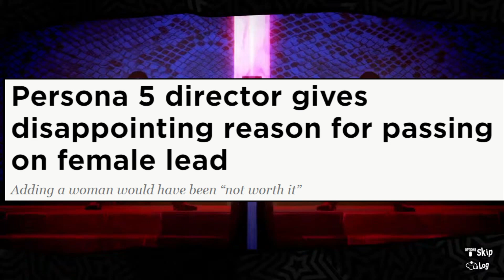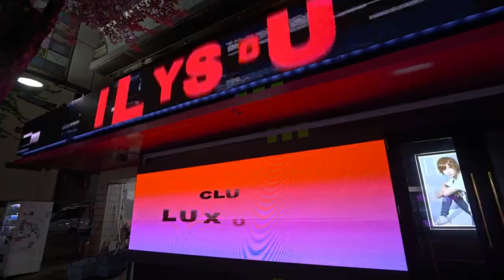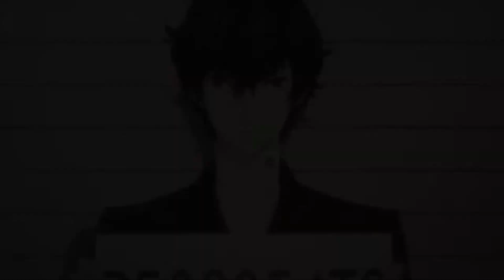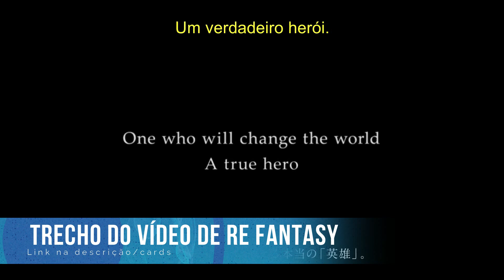Protagonista Feminina em Persona 5!? Uma possibilidade?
ESPERO QUE GOSTEM DO VÍDEO!

DEIXE SUA OPINIÃO E AJUDE A MELHORAR
👉 CLIQUE NO GOSTEI/NÃO GOSTEI E COMENTE

█ Catarse Club Youkoso █

Um canal com o intuito de mostrar diversas obras do mundo dos jogos digitais e animações japonesa, trazendo a tona suas qualidades e defeitos, passaremos informações diversas e daremos a oportunidade para que qualquer um se junte a diversas aventuras relacionadas a jogos e animes em conversas sobre os temas.
Um canal dedicado a análises, opiniões, informações e mais, então sejam bem vindos ao clube.

Vídeo toda semana sempre que possível, para que possamos fazer o dia de alguém mais divertido ou para que possamos passar informação, ao menos esse é nosso intuito, então eu, o presidente desse clube agradeço a todos que quiserem se juntar nessa longa jornada.